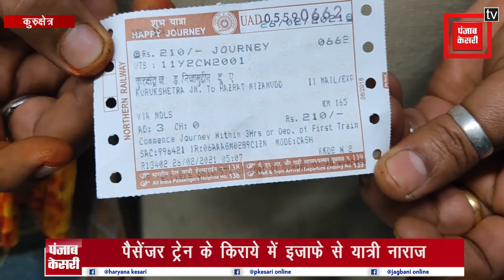कुरुक्षेत्र में पैसेंजर ट्रेन का किराया दोगुना बढ़ने से लोग नाराज